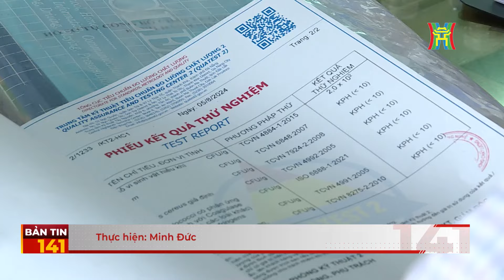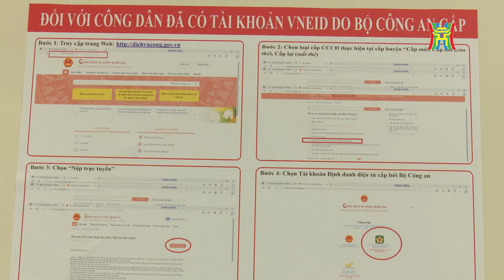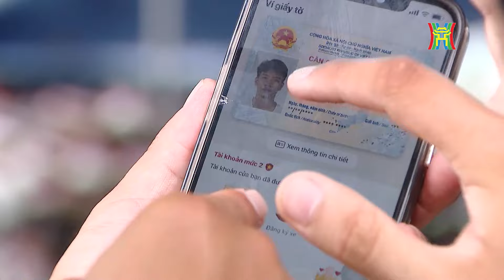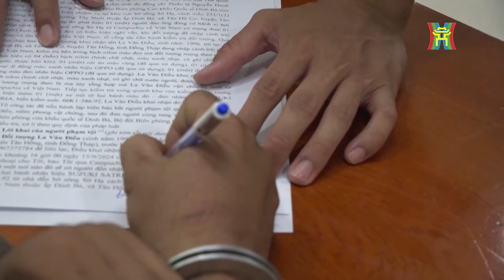Bản tin 141 ngày 5/10/2024: Bắt giữ đối tượng giấu 3kg vàng lậu trong người